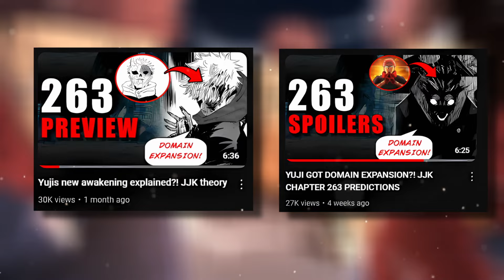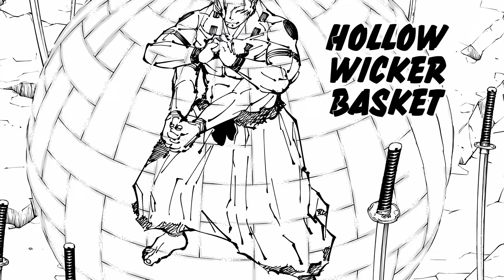YUJI'S DOMAIN EXPANSION IS A FAILURE?! JJK CHAPTER 265 PREDICTIONS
You won't believe this! Yuji Itadori’s domain expansion might fail against Sukuna, who has regained his RCT and is nearly fully recovered. Sukuna's power is back, and Yuji’s domain might not be enough. Dive into these latest theories and chapter 264 spoilers to see how Sukuna’s story unfolds!

🤔 Share your thoughts - what do you expect from Yuji's new awakening?

🚀Credits:

✍️  If we have used your creative content in our videos, without giving you credit, please let us know, and we will fix it.